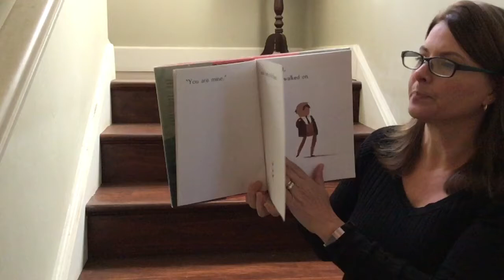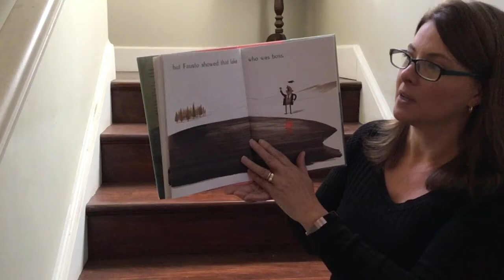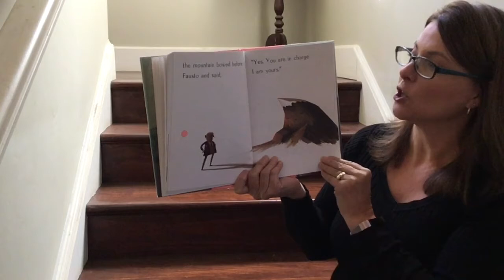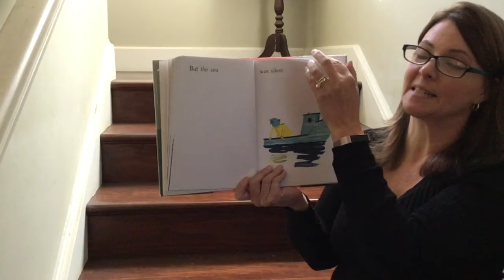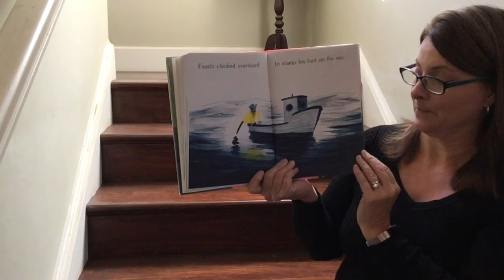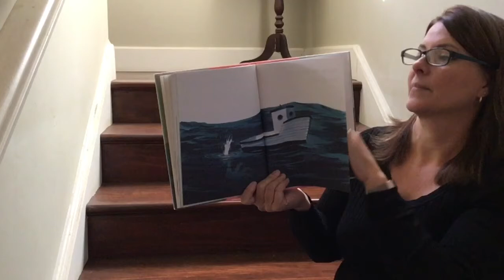Fate of Fausto